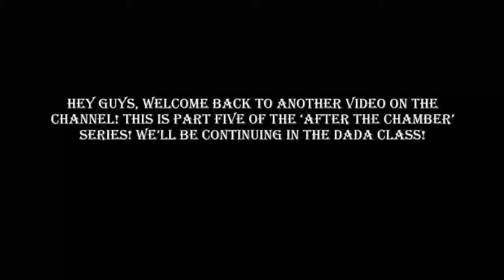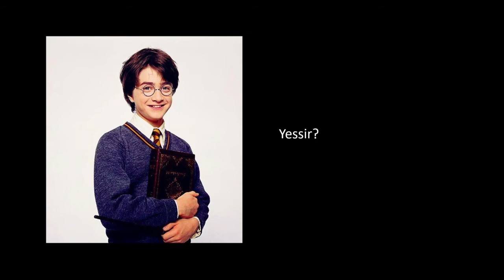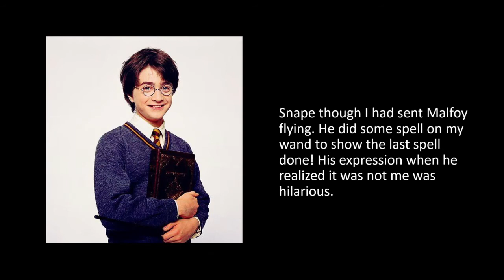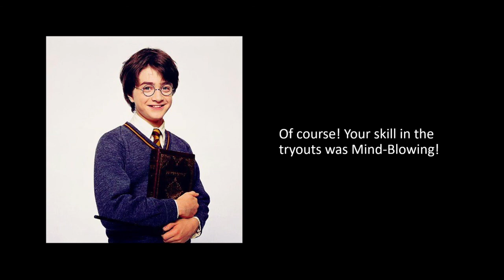After the Chamber - Episode Five, Season One - A Harry Potter Fan Fiction